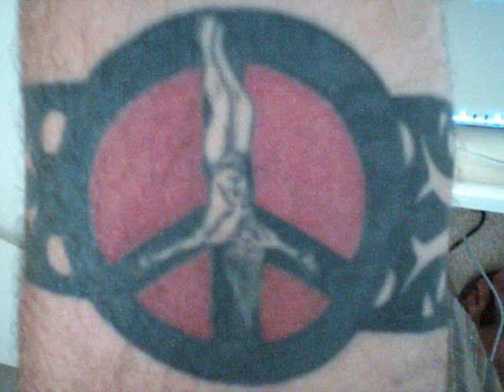I Miss You Blink 182 cover